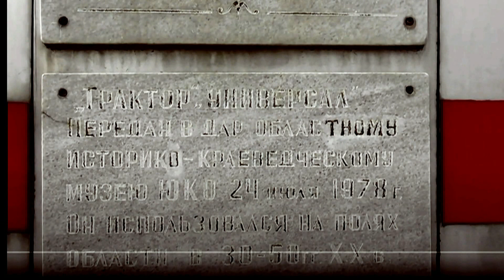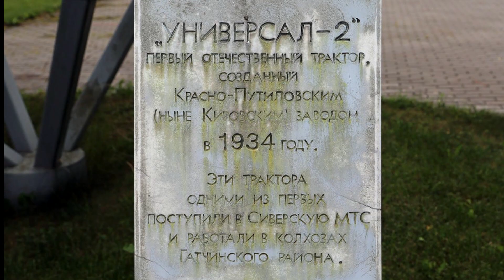ТРАКТОР ВЕРНУЛСЯ! Шымкент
Исторический момент! Красный трактор вернулся на ул.Казыбек би (бывш.Советскую). Все, кто участвовал в этом - останутся в истории  г.Шымкента, благодаря своей работе, фото и видео. Обратите внимание , как сделано всё по уму, не говоря о самом тракторе: облегченная конструкция основания для трактора, а не глыба бетона, аккуратное выкапывание ям для стоек без повреждения зеленого дерна, да и выбор самого места для постамента. Респект руководителю-директору Библиотеки Романовой Н.С.! Теперь наши внуки подрастают и будут, КАК КОГДА-ТО МЫ рассматривать этот трактор)))